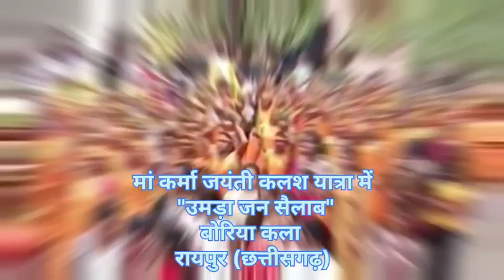मां कर्मा कलश यात्रा में उमड़ा "जनसैलाब" बोरियाकला रायपुर , जय छत्तीसगढ़ vlogs#video